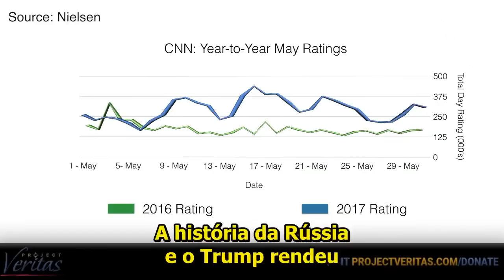FAKE NEWS - Como controlam VOCÊ!!!